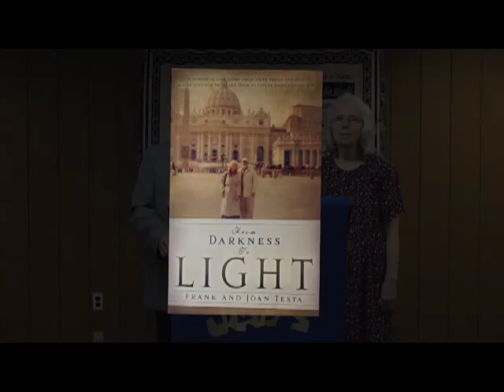The Catholic Exodus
From their book "From Darkness to Light", Frank and Joan Testa who were formerly a Catholic Priest and Nun, are calling all Catholics to "Come out from among them and be ye separate says the Lord ... 2 Corinthians 6:17"